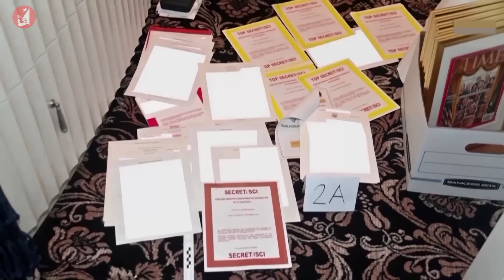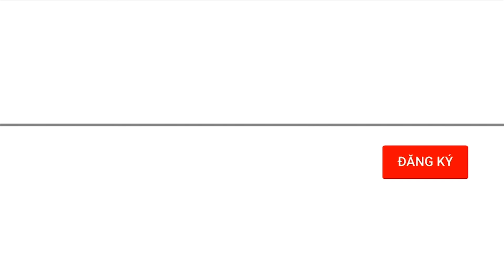Các đảng viên Dân chủ Mỹ chỉ tên người chịu trách nhiệm về thất bại trong bầu cử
Một số thành viên đảng Dân chủ cho rằng nguyên nhân dẫn đến thất bại của đảng trong cuộc bầu cử Mỹ có thể là do Tổng thống hiện tại của nước này, Joe Biden, rút khỏi cuộc đua bầu cử. Tin được CNN đăng tải dẫn lời một “trợ lý lâu năm” không muốn nêu tên của Tổng thống Mỹ.